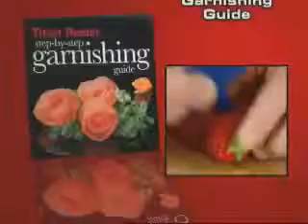Titan Peeler Commercial - As Seen On TV - YouTube